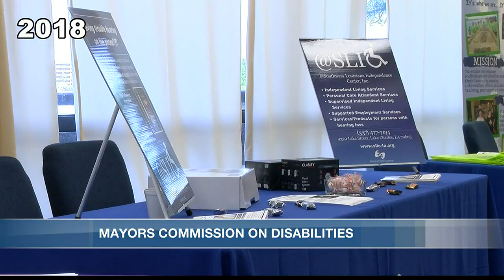Lake Charles council votes to reinstate ‘Mayor’s Commission on Disabilities’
Final action was taken at Wednesday’s council meeting, allowing the City of Lake Charles to partner with local non-profit Families helping Families to reinstate the Mayor’s Commission on Disabilities.

Jade Moreau reports.